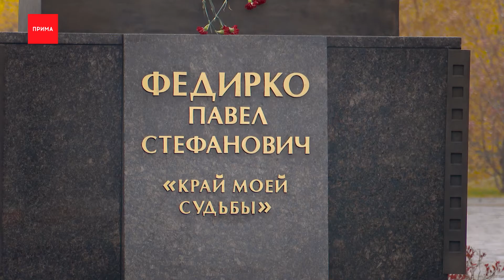Локация №95: парк 400-летия Красноярска